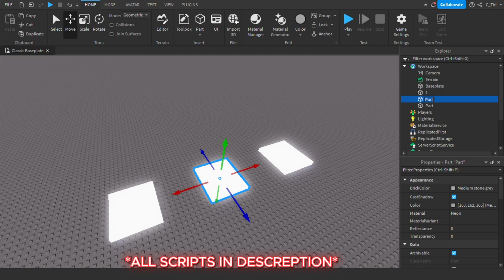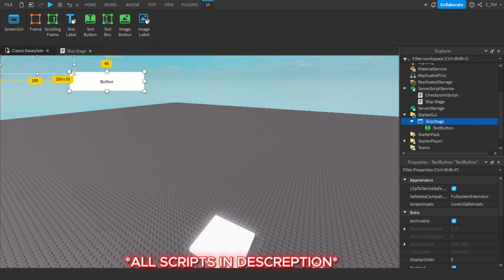How To script a Saving chekpoints and Skip Stage button(roblox) 2024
checkpoint-
local dataStoreService = game:GetService("DataStoreService")
local stageStore = dataStoreService:GetDataStore("PlayerStageDataStore")

function plrToStage(plr)
 repeat wait() until plr.Character.HumanoidRootPart

 local stagePart = game.Workspace.Checkpoints:FindFirstChild(tostring(plr.leaderstats.Stage.Value))

 plr.Character.HumanoidRootPart.CFrame = stagePart.CFrame + Vector3.new(0,2.5,0)
end

game.Players.PlayerAdded:Connect(function(player)
 local leaderstats = Instance.new("Folder")
 leaderstats.Name = "leaderstats"
 leaderstats.Parent = player

 local stage = Instance.new("IntValue")
 stage.Name = "Stage"
 stage.Parent = leaderstats

 local success, errorMsg = pcall(function()
  stage.Value = stageStore:GetAsync(player.UserId)
 end)

 if success then
  print("Successfuully got "..player.Name.."'s stage data.")
 else
  warn(errorMsg)
 end

 if player.Character then
  plrToStage(player)
 end

 player.CharacterAdded:Connect(function()
  plrToStage(player)
 end)
end)

game.Players.PlayerRemoving:Connect(function(player)
  stageStore:SetAsync(player.UserId,player.leaderstats.Stage.Value)
 end)

 if success then
  print("Successfuully saved "..player.Name.."'s stage data.")
 else
  warn(errorMsg)
 end
end)

for _, checkpoint in pairs(game.Workspace.Checkpoints:GetChildren()) do
 checkpoint.Touched:Connect(function(hit)
  if hit.Parent:FindFirstChild("Humanoid") then
   local player = game.Players:GetPlayerFromCharacter(hit.Parent)

   local checkpointNumber = tonumber(checkpoint.Name)

   if player.leaderstats.Stage.Value --right angled arrow checkpointNumber then
    player.leaderstats.Stage.Value = checkpointNumber
   end
  end
 end)
end

skip-
local marketPlaceService = game:GetService("MarketplaceService")

marketPlaceService.ProcessReceipt = function(receiptInfo)
 local player = game.Players:GetPlayerByUserId(receiptInfo.PlayerId)

 if receiptInfo.ProductId == 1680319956 then -- change to your developer id
  player.leaderstats.Stage.Value += 1
  wait(1)
  player:LoadCharacter()
  return Enum.ProductPurchaseDecision.PurchaseGranted
 end
end

skip button-
script.Parent.MouseButton1Down:Connect(function()
 local marketPlaceService = game:GetService("MarketplaceService")
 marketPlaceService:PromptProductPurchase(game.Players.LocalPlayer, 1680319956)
end)